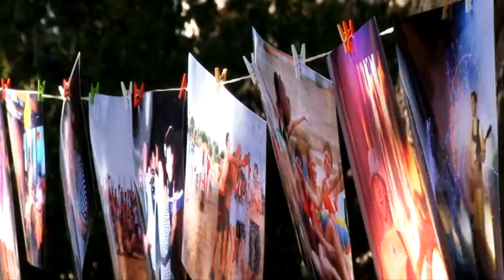Молодежный фестиваль «Жить так здорово» прошел в минувшие выходные